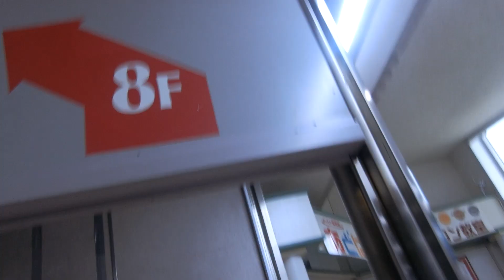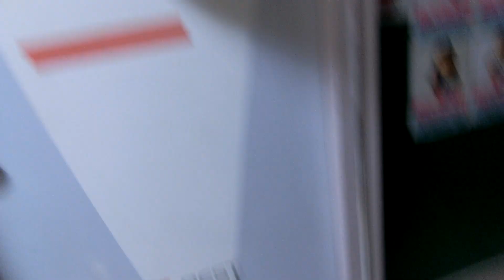ベスト電器福岡本店のエスカレーター（5階→9階間）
ベスト電器店舗としては階数が多いです。エスカレーターはB1階から11階までですが、B1階～7階間は日立製でCXシリーズで2人乗り、7階～11階間は東芝製で1人乗りです。B1階～1階間と9階～11階間は上りと下りが入れ替わっていましたが、9階～11階間は下りのみ稼働していました。10階は元々パソコン教室でした。5階→9階間で撮影しました。

メーカー：
B1～7･･･日立
7～11･･･東芝
到着階：B1～11
運転中のエスカレーター：B1～11(9～11は下りのみ)
1ステップあたりの定員：
B1～7･･･2名
7～11･･･1名